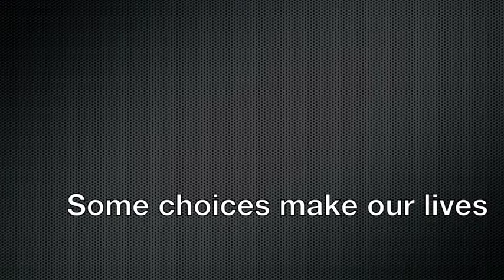A glimpse of the choices film, being shown to teens across County Durham and Darlington.